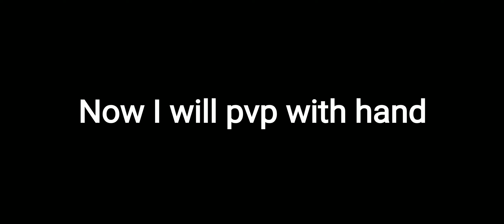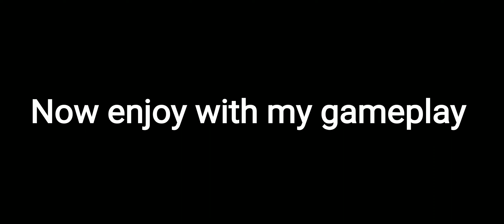1v1 with my friend @sohambg6363 in Blockman GO watch in 2K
1v1 with my friend @sohambg6363 in Blockman GO watch in 2K